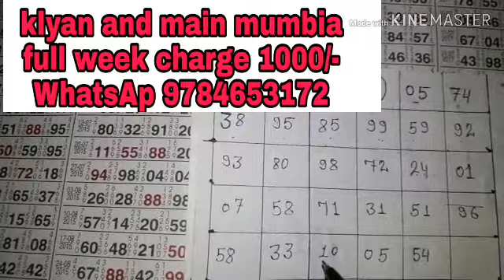Klyan 22-6-19 maha challenge single open play un limited kelo aaj bill full pesa kamao mr ke saat